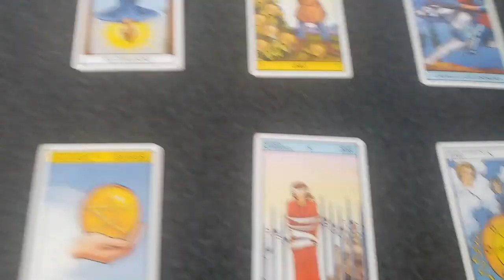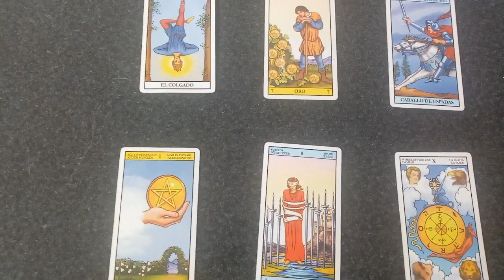Predicción Udinese vs Atalanta Serie A Italia 2020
Tirada de tarot con cartas Rider para el partido correspondiente a la fecha N° 28 de la Serie A Italia que se jugará este próximo domingo 28 de junio del 2020